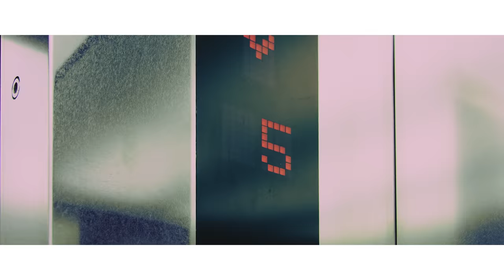[MV] 이달의 소녀/이브 (LOONA/Yves) "new"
[MV] 이달의 소녀/이브 (LOOΠΔ/Yves) "new"

LOOΠΔ [Yves]

Moving on through LOOΠΔ 1/3 and LOOΠΔ / ODD EYE CIRCLE, LOOΠΔ has taken roots into its unique Loonaverse.

Each member gathered to form a unit which became not just a collaboration, but a complete group with distinct musical style.

LOOΠΔ 1/3 sang about the thrill of first love and the sorrow of heartbreak. LOOΠΔ / ODD EYE CIRCLE took the fans by surprise with their odd view of the world.

In the process, LOOΠΔ / ODD EYE CIRCLE has placed themselves among the names in the iTunes charts worldwide, and in the Billboard top world albums chart, mix and matching to write their own organic story.

Now, LOOΠΔ takes another step with the introduction of Yves to start building its last four-member squad.

Yves asks a question in Eden. “Is it really a bad thing to disobey God?” If someone has already decided our fate, wouldn’t it be a better life to stand up and against that fate?

Even if it’s not something grand such as God or fate, Yves sings that she will not surrender herself to any walls or glass ceilings she may have to face.

The title track “new” is a song where Yves declares that she will be herself no matter what kind of hardships, pain, and frustration faces her. It is the first track released in the genre of Soultronica in Korea, with Yves’ confident voice laid on top of bold beats to prove LOOΠΔ’s new concept and quality.

The music video for “new” was directed by DigiPedi. He captures fatal images of Yves, who takes a bite of the apple on purpose to be exiled to the earth.

The supporting track “D-1” is a French-pop style track with trivial emotions and stories of a girl told in a classy way.

Just as ‘Love & Live’, ‘Love & Evil’, ‘Mix & Match’, and ‘Max & Match’ have, LOOΠΔ shuffles and swaps words to toughen its Mobius strip to become one.

Amazon Music